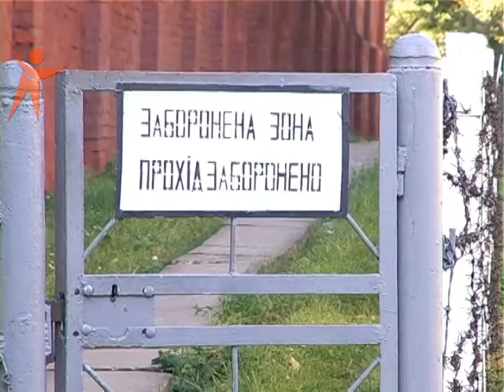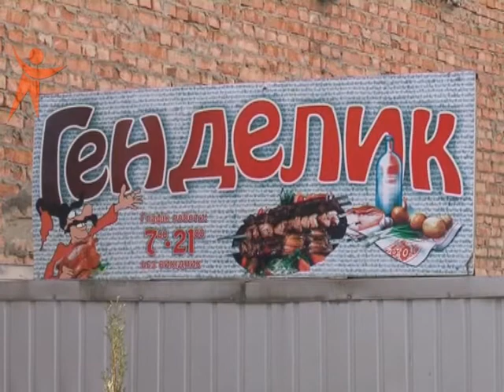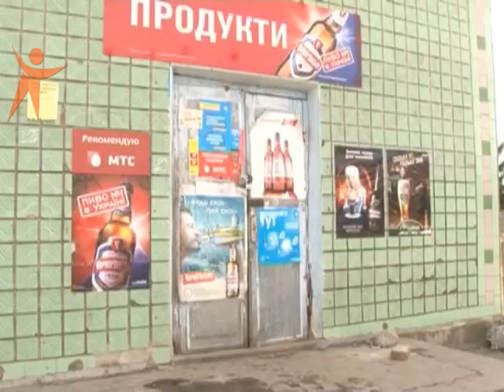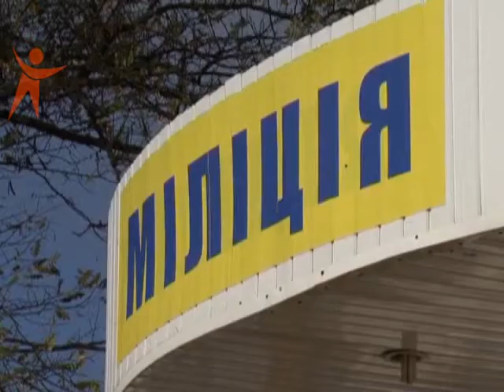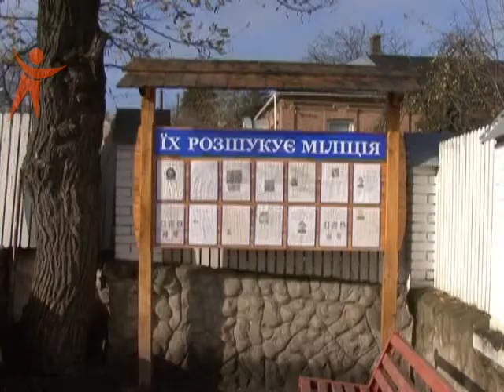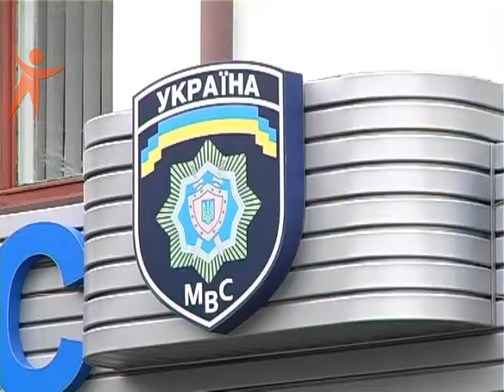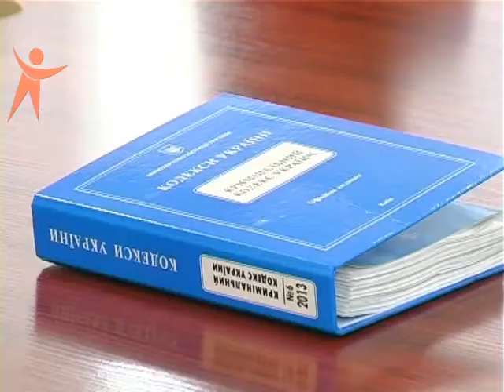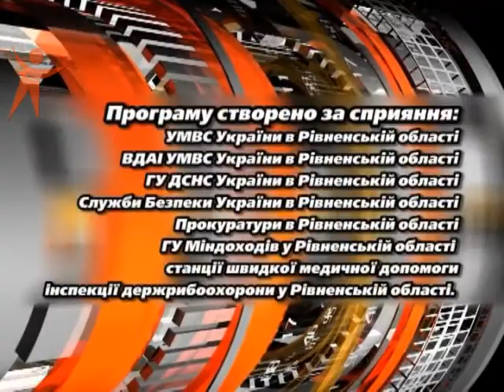NS 150404 Pidsumki